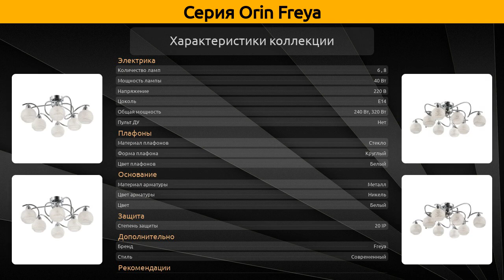Orin Freya - потолочная люстра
Коллекция "Orin" от бренда Freya включает 4 товара, а в частности это потолочная люстра.

Серия Orin Freya состоит из следующих артикулов:
Потолочная люстра - FR163-06-N, FR163-08-N, FR5163-PL-08-CH, FR5163-PL-06-CH;